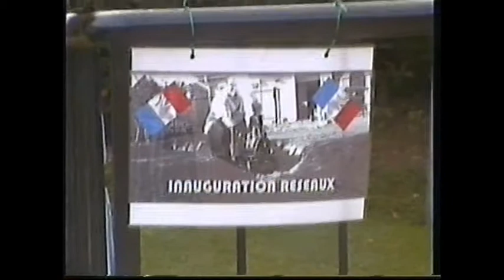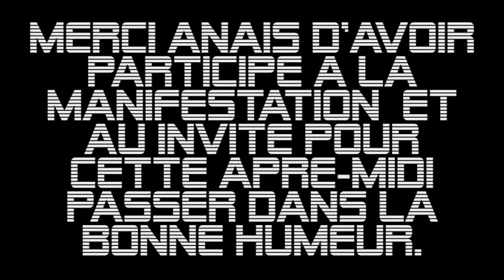Inauguration de mon réseau